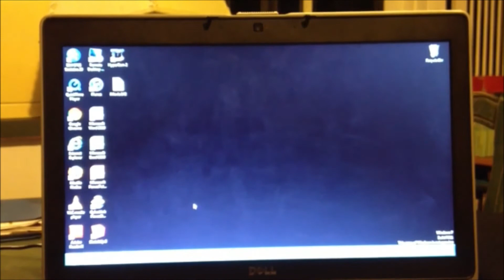Sneaky Selfie - AGSM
Pippa sneaks on to the computer and changes the wallpaper to a favorite picture of herself.